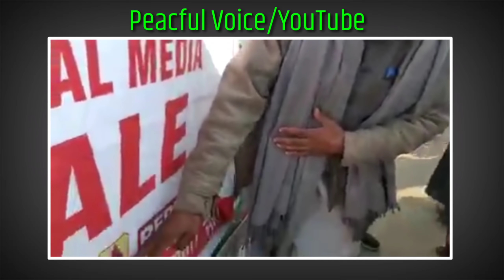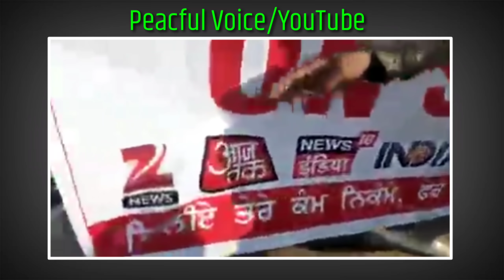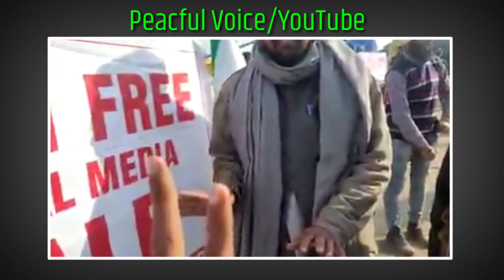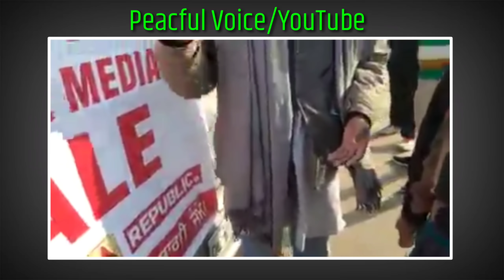Unseen insulting moment of Godi Media || Republic Bharat Reporter insulted || Arnab Reporter insult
Unseen insulting moment of Republic Bharat🔴Republic Bharat  Reporter insulted🔴Arnab Reporter insult,Zee News, News 24, News 18, Republic Bharat,news Nation,ajj tak,sudarshan news